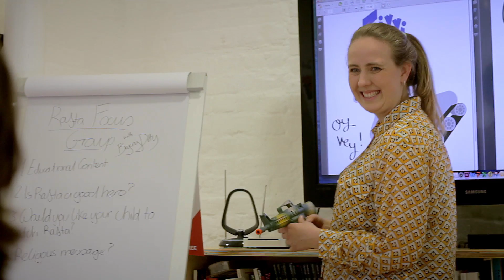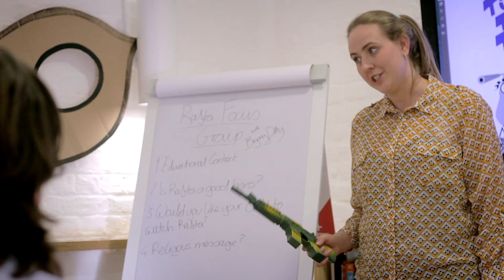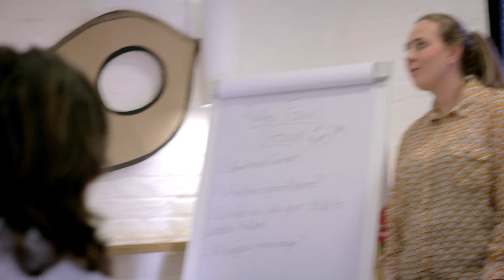Equality and Diversity Episode 4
A series depicting life working in the Equality and Diversity centre of the Beeb.
Written by Helen Bauer and Michael Ross

Cast
(in order of appearance)
Bryony Ditty -- Helen Bauer
Poppy -- Louise Bastock
Charlie -- Adam Colborne
Office Worker 1 -- Lewis Shaw
Office Worker 2 -- Madeleine Stollery
Hugo -- Edward Yelland
Clive -- James Price
Mr. Ditty -- Arthur Smith
Waitress -- Frances Stanfield
Martin -- Brett Goldstein
Mum -- Paulina Klappetek
Dad -- Kerlous Sidhom
Baby -- Maya
Father 1 -- Adam Woolard
Father 2 -- Theo Marlow
Matthew -- Cameron Slater
Journalist on Street -- Liis Miik
Newsnight Journalist -- Joe Dennis
Newsnight Cameraman -- Harrison Parker
Paxman Voice -- Ben Whitehead
Signer -- Thomas Simper

Creatives
Director of Photography -- Harrison Parker
First AD - Lotti Brewer-Gmoser
Second Cameras -- Isaac Whittingham and Charlotte Speechley
Sound Recorder -- Kathryn MacCorgarry Gray
Boom Operator -- Daniel Rands
Art Department -- Lewis Shaw and Frances Stanfield
Animator - Michael Julings
Editor -- Tom Ross
Sound Editor -- Philippa Edwards
Colour Editor -- Damion Katwaroo

Written and Directed by Helen Bauer and Michael Ross

Kino Design, Andy Stanfield and Andrew Bignell
Faye Hughes and Anna Thomas
and Trinity Stores